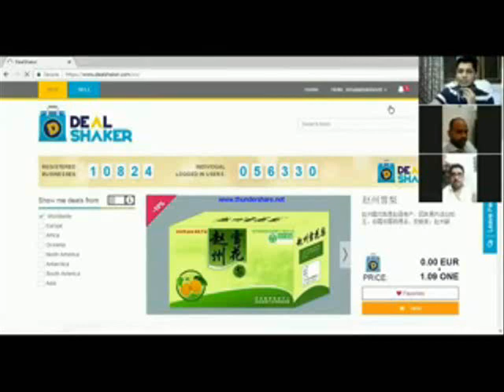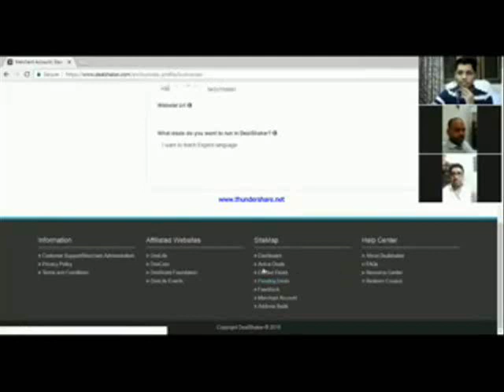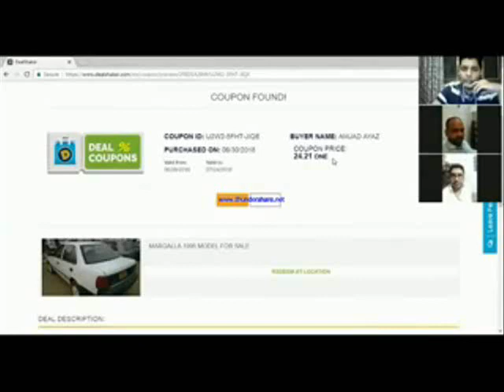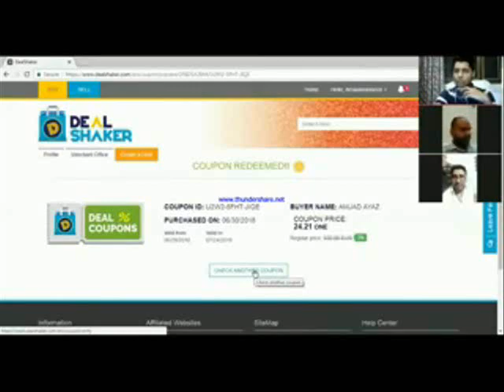|OneCoin| Buy Car In Pakistan Dealshaker